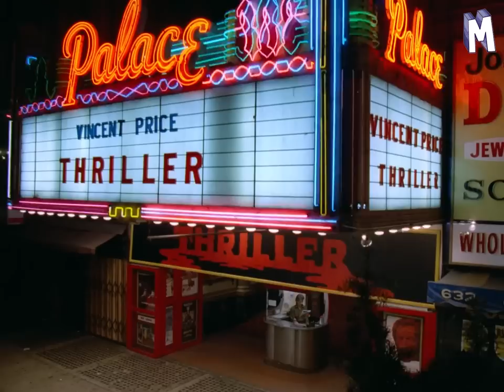Introducing Scotland's ZOMBIE Government